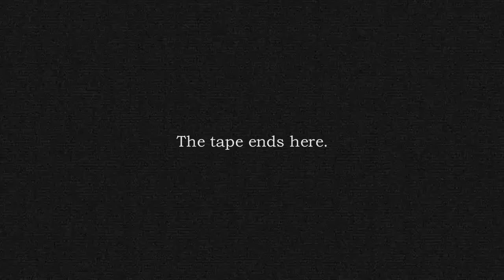[Hololive] Subaru Discovers The Fate of her Fowl Friends At The Hands of an Eldritch Being [ENG SUB]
How truly horrifying and also GOTTEM HAHA.

-Important Links-